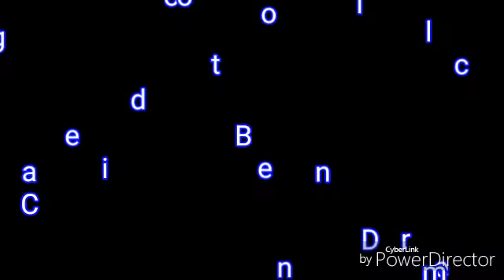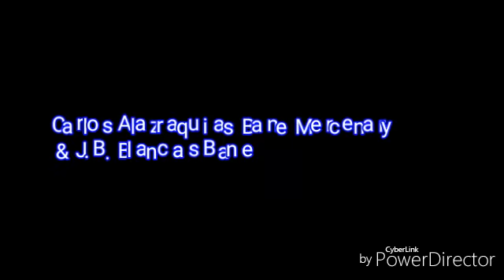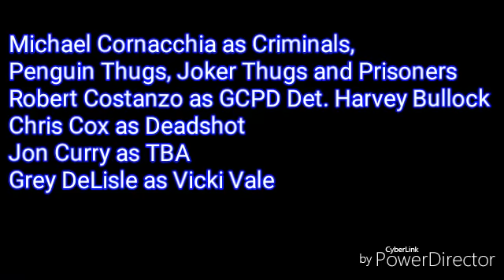Batman Arkham Origins in Hard Difficulty with Dark Knight Trilogy music part 22: Som'ing to believe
Clips and footage used from: Batman Arkham Origins Trailer
Batman Arkham City Hugo Strange Trailer
Batman Arkham Knight: Father to Son Trailer
Batman Arkham Knight: Be the Batman Trailer
Batman Gotham Knight: Have I Got a Story For You & Crossfire